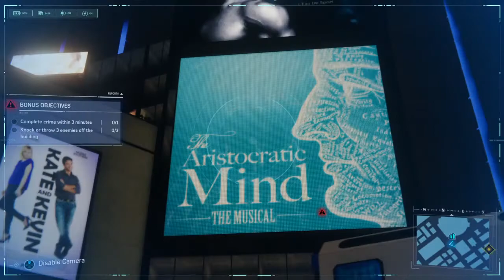Marvel's Spider-Man | Party - Main Story #14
Main Story - When a new villain threatens New York City. Peter Parker and Spider-Man's worlds collide. To save the city and those he loves,he must rise up and be greater.